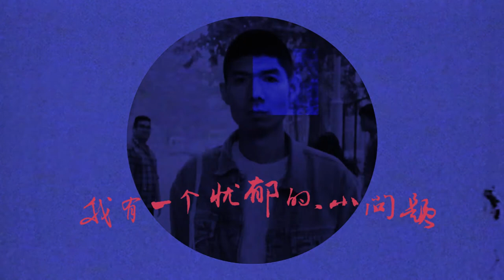I've got a Little Problem 我有一个忧郁的，小问题 - ZHANG Ximing - Trailer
Festival du Cinéma d'Auteur Chinois à Paris 1er au 5 et du 8 au 10 mars 2019 Studio des Ursulines et Cinéma Mac-Mahon

2017 / 44’ / Mandarin / VOSF / Documentaire, Biographie

Hors-compétition au Golden Horse et au Festival International du Film de Busan

Témoignage sur la vie et l’œuvre de Ren Hang 任航, photographe dont les nus artistiques ont atteint une renommée mondiale. Zhang Ximing a réalisé un montage de plusieurs documents montrant Ren Hang dans la réalisation de ses œuvres. Une large part est également laissée au témoignage de l’artiste sur ses motivations et son problème de dépression qui l’amènera à mettre fin à ses jours en 2017.